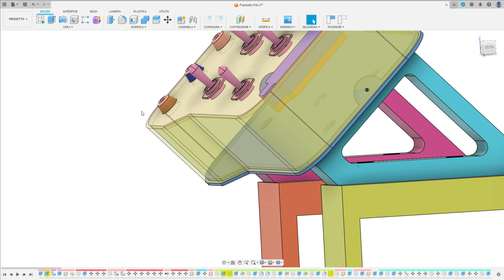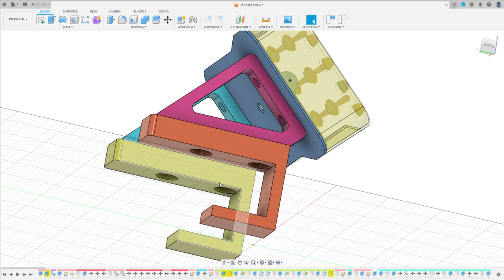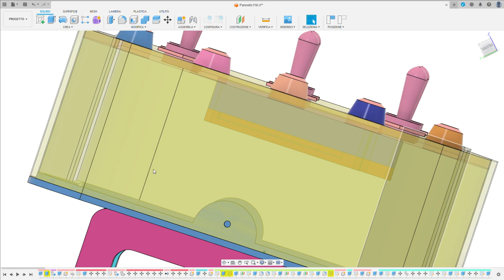Autodesk Fusion Pannello simulatore DCS